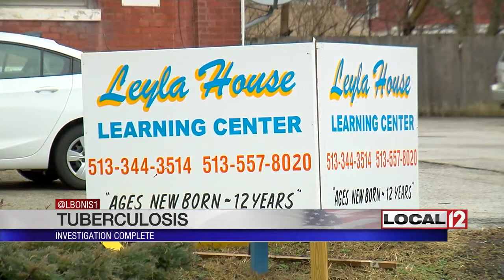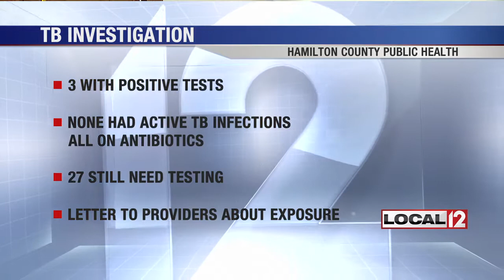Testing complete for those potentially exposed to tuberculosis at Cheviot daycare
CHEVIOT, Ohio (WKRC) - There is new information from public health experts about a tuberculosis investigation linked to a daycare in Cheviot.

Hamilton County infection control specialists announced Thursday their investigation is complete and they're working to keep the disease contained.

The Public Health team, along with the help of Cincinnati Children's Hospital, has begun the monitoring phase. They will follow those found to be at-risk and begin steps to make sure something like this does not happen again in the community.

The investigation started after an employee at the Leyla House Learning Center was found to have a confirmed case of tuberculosis. The Health Department began testing and announced Thursday that 46 contacts were tested and/or received medical evaluations.

Those tested were those potentially exposed, which included mainly those in close contact in the daycare, as well as staff and family members. Three people tested positive, but none of them have active infections. They all have started antibiotic therapy to prevent an infection later.

There were 27 potential contacts that the Health Department says they were not able to locate or contact for an interview and determine exposure risk, so they are now working on sending a second letter to send to area health care providers this week. It will remind these providers be on the lookout for any remaining potential contacts should someone come into the office that may have been exposed or who might have symptoms of tuberculosis.

"The protocol for testing for potential exposure to tuberculosis is when the sick person who may have exposed other people -- in this case, children -- we go back three months from the date of when their symptoms began," said Health Commissioner Tim Ingram,

Ingram says his team is now working on a policy to require daycare workers to be tested for tuberculosis prior to employment. The policy is now being drafted, and they hope to announce the next step in getting that made mandatory soon.

Many healthcare providers and others are regularly tested for tuberculosis.